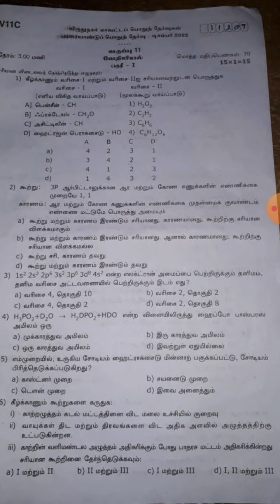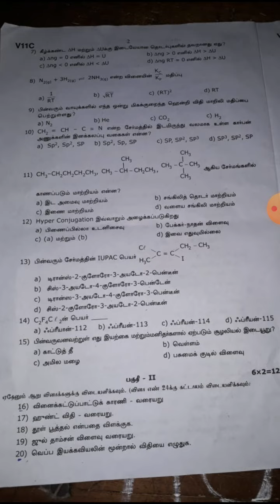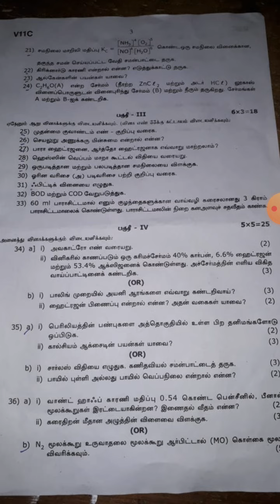Class11|Chemistry|Half yearly exam 2022|Original question paper|Tamil medium |Virudhunagar district